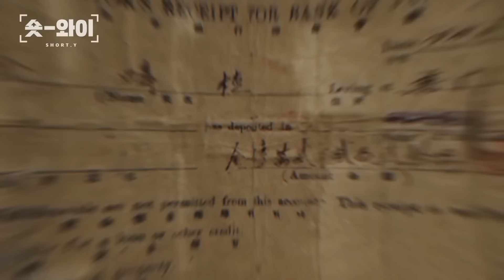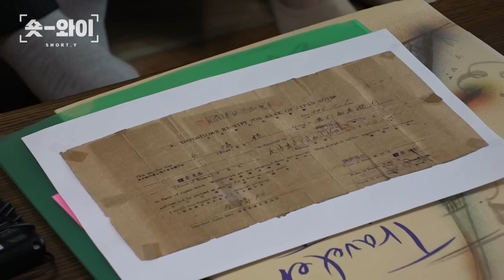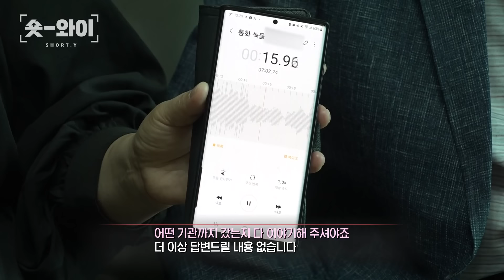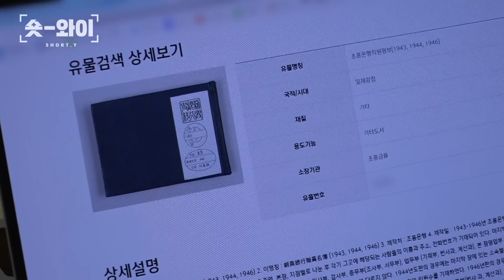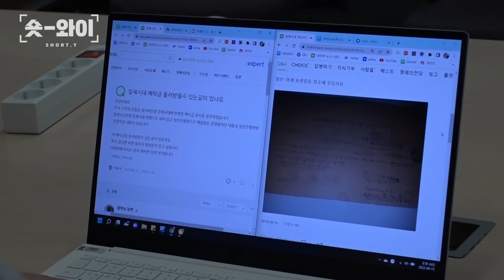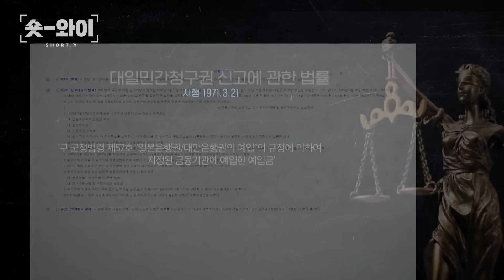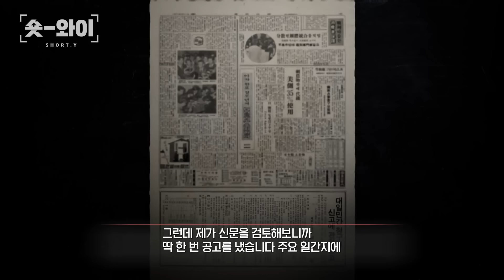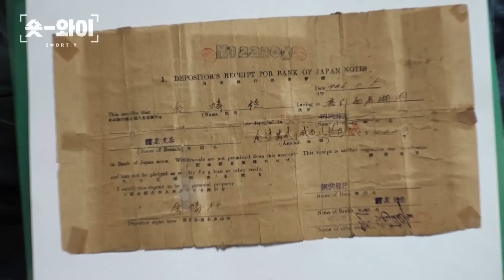[Y 605회 요약] 은행에 맡긴 100억💰 김 할아버지는 왜 찾을 수 없나 | 숏와이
66년 간 이어진 보물찾기, 김 할아버지의 100억은 왜 찾을 수 없나